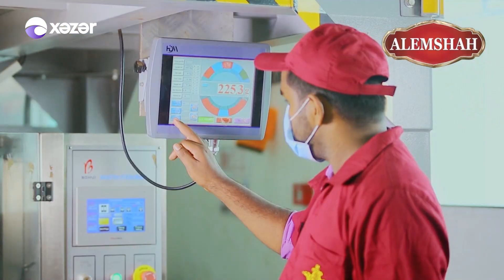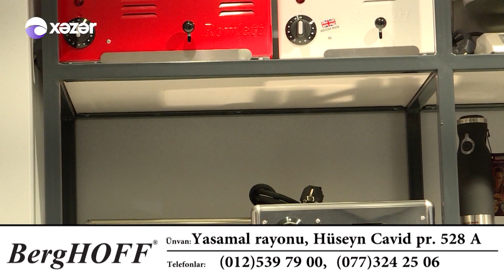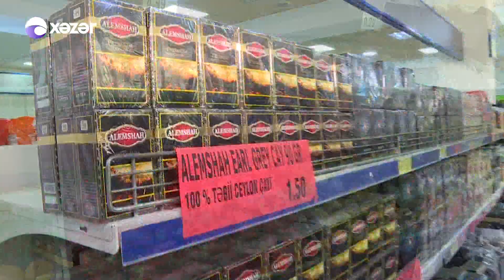Anamın Yeməyindən Yoxdur - Burulğan Qrupu - Əliağa,Əli və Kamil, Samir (22.08.2019)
16:25 - Əliağa ilə Əlinin yemək təqdimatı
33:19 - Kamil ilə Samirin yemək təqdimatı
35:43 - Şef Arzu Həsənovanın qalib qərarı